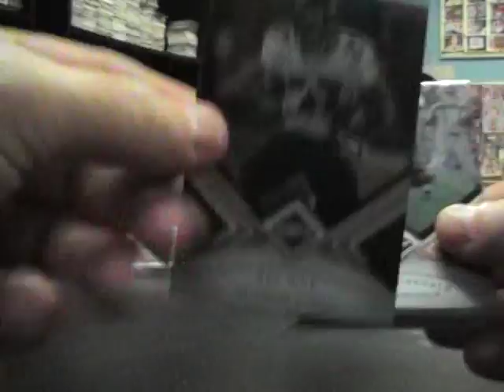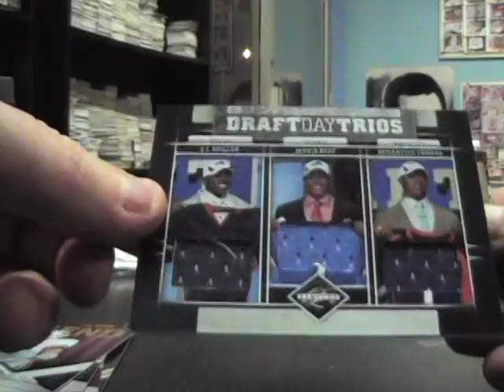Chad's 2010 Limited Football Box Break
Thanks again Chad. Chris J.